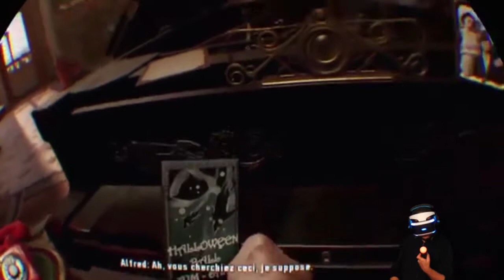PETIT TEST DE BATMAN ARKHAM VR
je vous montre un petit aperçu du jeux BATMAN ARKHAM VR SUR PS4